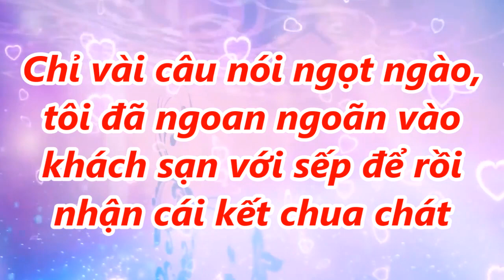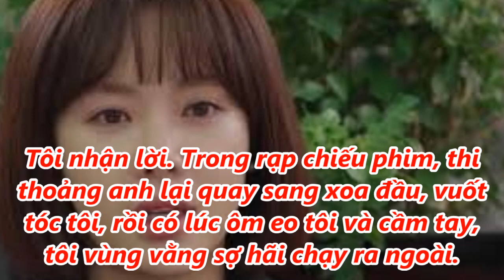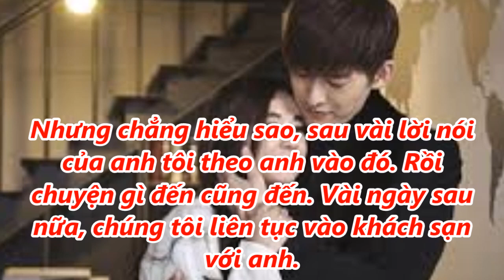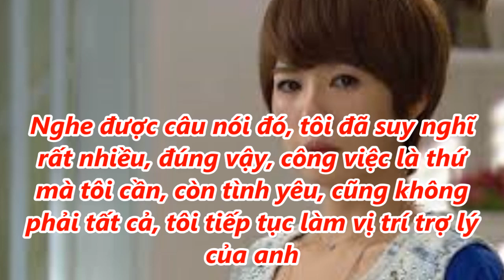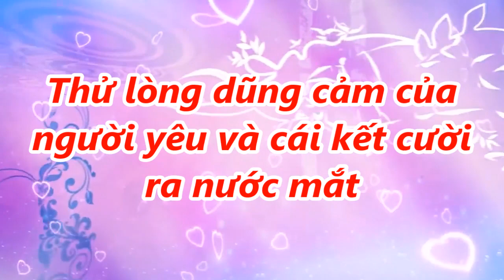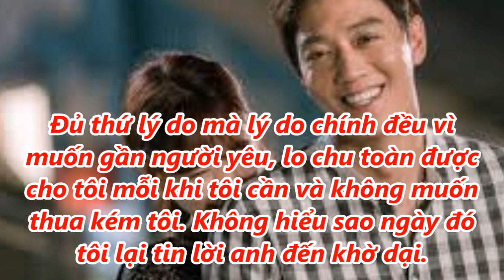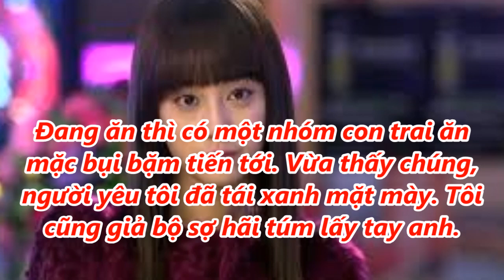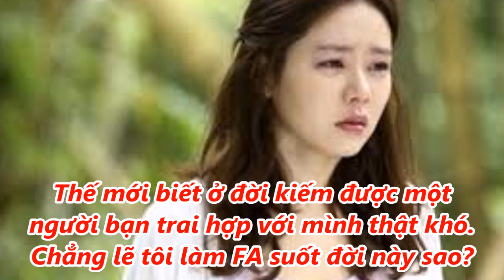Chỉ vài câu nói ngọt ngào, tôi đã ngoan ngoãn vào khách sạn với sếp để rồi nhận cái kết chua chát